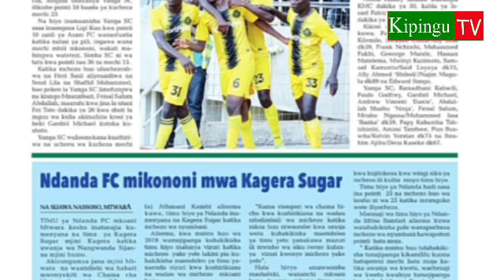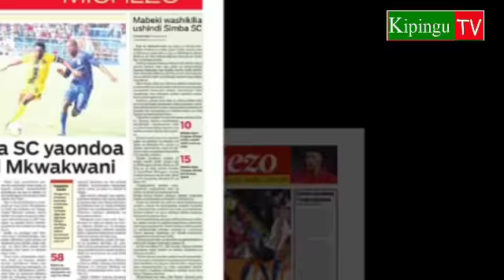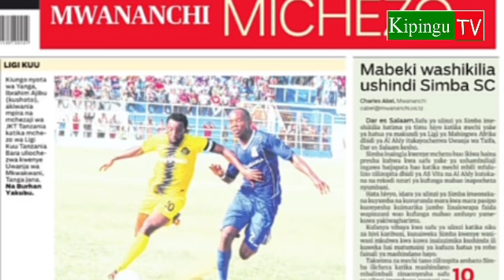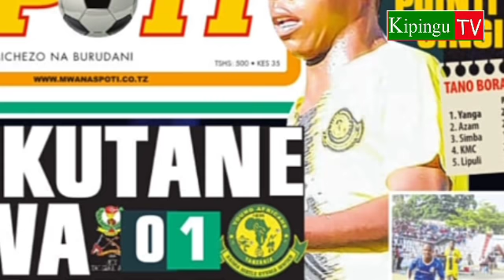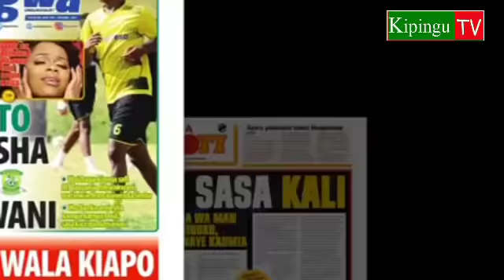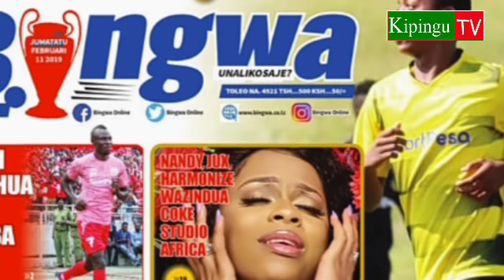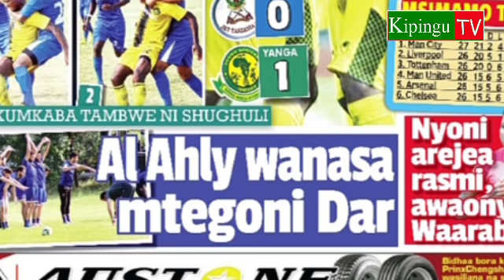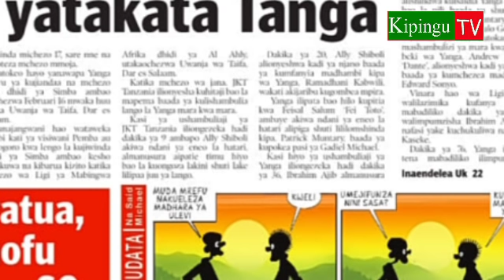MICHEZO Magazetini Jumatatu11/2/2019:Yanga Kicheko TPL,Simba Waapa..!